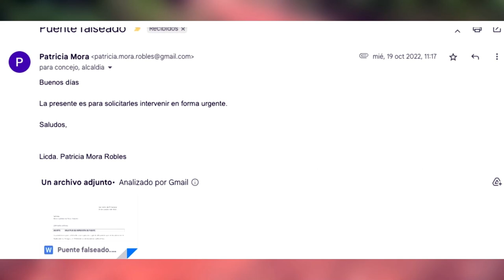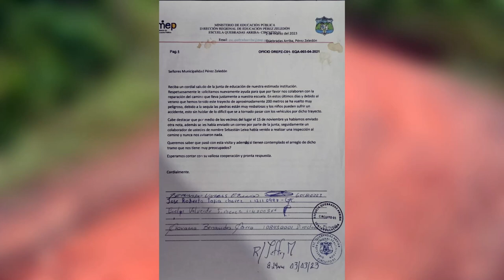Vecinos de Los Pioneros molestos por falta de mejoras de la calle, municipalidad pide reunión